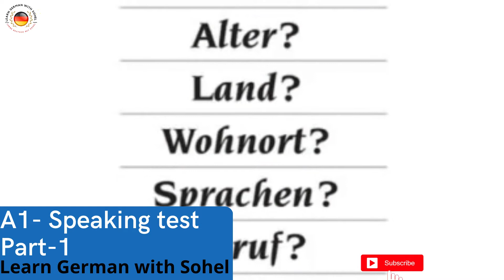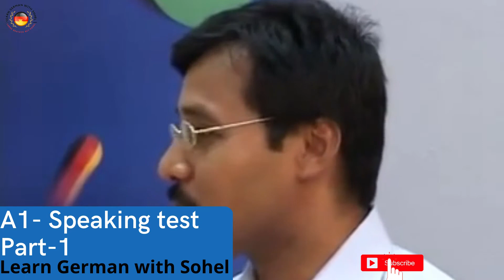Goethe Certificate A1 II Oral Speaking Test Part 1 II Learn German with Sohel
Learn German with Sohel II Every week Free Class

Please fill up this FORM for free German Class…